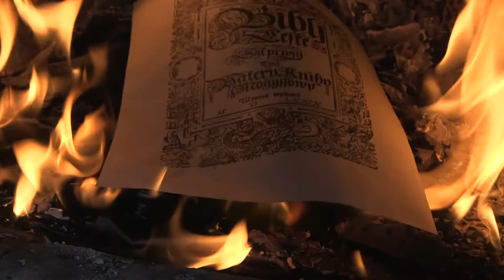COMENIUS - SHORT TRAILER 2021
Short trailer